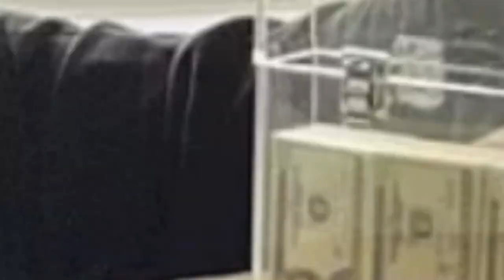Khloe Kardarshian Is Accused of Scamming